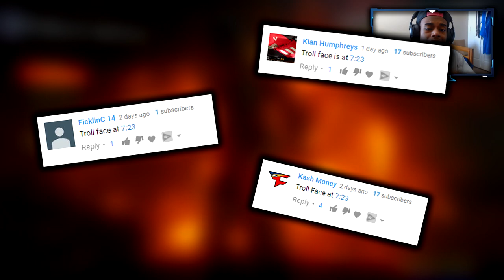why is this DLC WEAPON the HITMARKER MACHINE in BO3..😡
Leave a LIKE why is this DLC WEAPON the HITMARKER MACHINE..

Want to start Youtube & Livestreaming?

MY TEAM! - KARNAGE CLAN